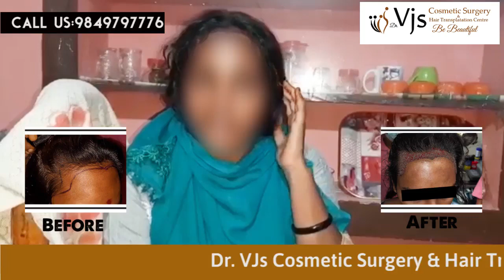Women Hair Transplant Success Story | Best Hair Transplant in Anakapalli | Vjs Clinics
Women Hair Transplant Success Story | Best Hair Transplant in Anakapalli | Vjs Clinics | Hair Transplant Cost in Anakapalli

This insightful video features a contented female patient who graciously shares her review following a triumphant Women's Hair Transplant Surgery at Dr. VJs Cosmetic Surgery & Hair Transplantation Centre.

Her story is not just a testament to our expertise; it's an inspiration for anyone considering a hair transplant at the leading Hair Transplant Clinic in Anakapalli.

At Dr. VJs, we're dedicated to helping you restore your hair and reclaim your self-assured stride. Join us on this transformative journey and embark on your path to renewed confidence and natural beauty.